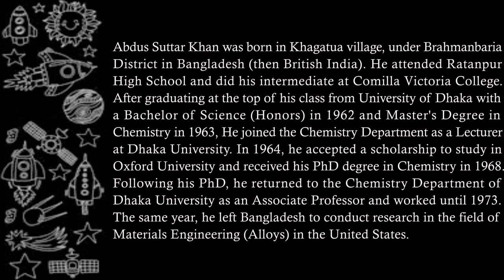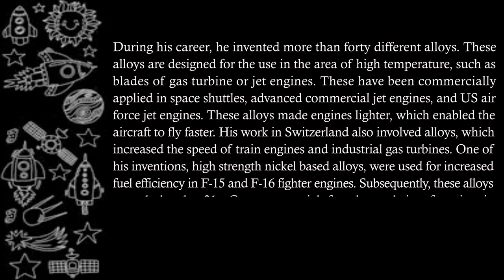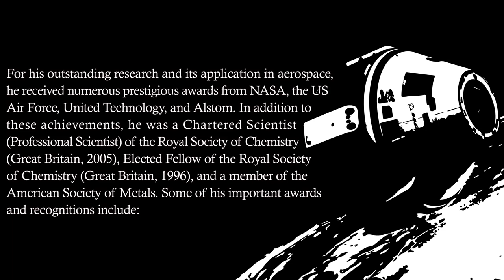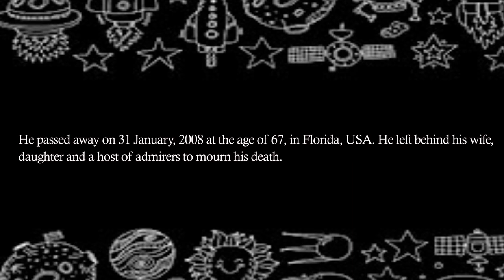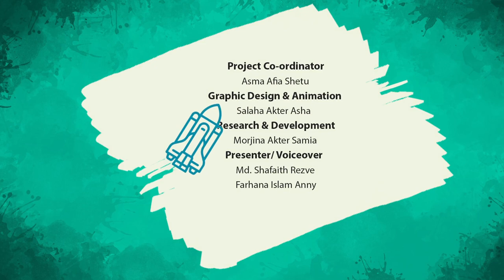The Enlighten One - Abdus Suttar Khan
Abdus Suttar Khan – a Bangladeshi Aerospace Scientist; one of the most celebrated names in the area of Aerospace Research. He researched on Aerospace for four decades with NASA, United Technology, and Alstom, a French power generation company. A unique inspiration for us, who has shown the excellence of his intellect and earned the respect of the global community.